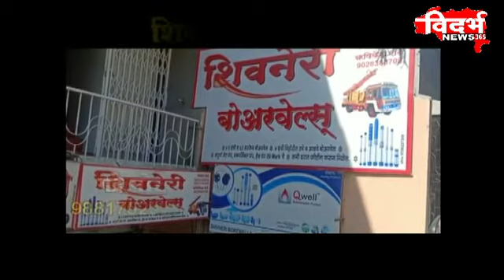अवैध वाहतूकीमुळे सामान्य जनता त्रस्त ,... विदर्भ न्यूज़